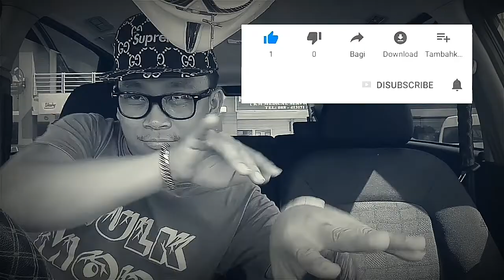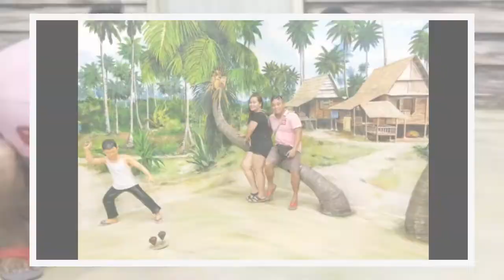Trip to pulau pinang kaklong dan banglong.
Jalan jalan cari makan di pulau pinang